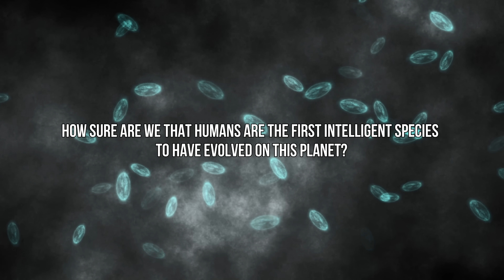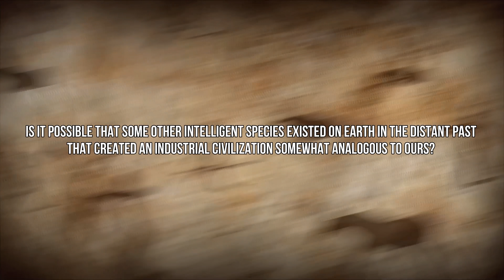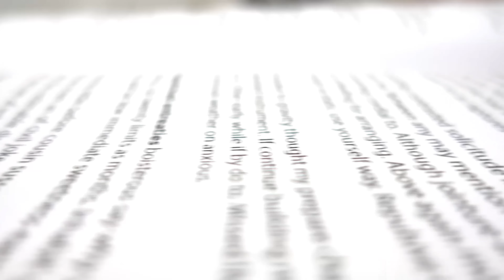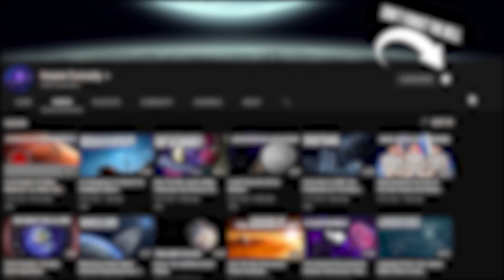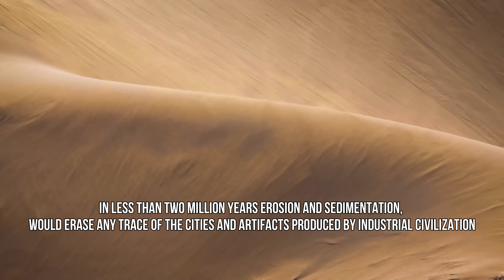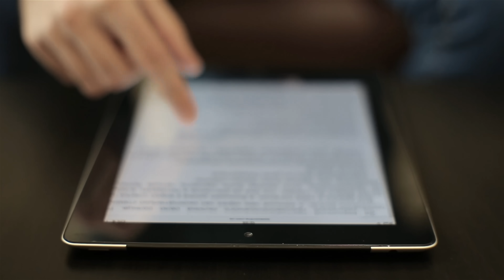Was There An Advanced Civilization Before Humans? The Silurian Hypothesis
Part 2 is online now!: "Terrestrial Silurians" Or Visiting Aliens? Who Got Ahead Of Us?
We are always there talking about extra worlds, aliens, and how civilizations might be sitting safely on extrasolar planets, protected by the enormous distances involved.
And it is as if we take it for granted that nearly five billion years of geological and biological evolution of the Earth could have resulted in only one dominant form of intelligence: that of our species.
We, Homo sapiens, as the apex of evolution, the final, unique, and unrepeatable product of a time course all aimed at bringing us to the dominance of this planet...
But... what if this is not really the case? What if before us ... long before ... there was a way and time for evolutionary roulette to have birthed another terrestrial civilization?
Would it really be far-fetched to think so?
After all, complex life has existed for more than 500 million years. How sure are we that humans are the first intelligent species to have evolved on this planet?
Might there not have been - I don't know - a Cambrian civilization of intelligent trilobites, building underwater cities powered by hydrothermal vents? Or big-brained Cretaceous theropods capable of using tools and language?
This is not as absurd as it sounds. On the geological time scale, we inhabited this planet for only an instant, and industrial civilization existed for only a fraction of that instant. And if humans became extinct tomorrow, the relics of our society would not last long.
But why these questions? And who are the Silurians?

Video Chapters:
00:00 Intro
01:53 Overview
04:50  Are other intelligent species existed on Earth?
05:27 The Silurian Hypothesis
08:22 What if human species disappear?